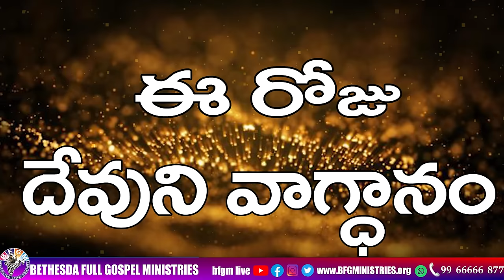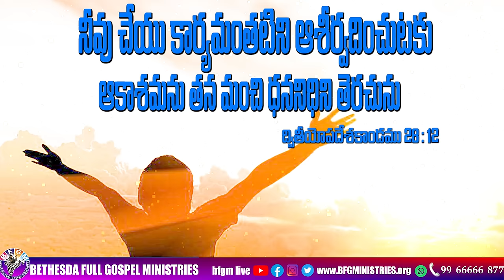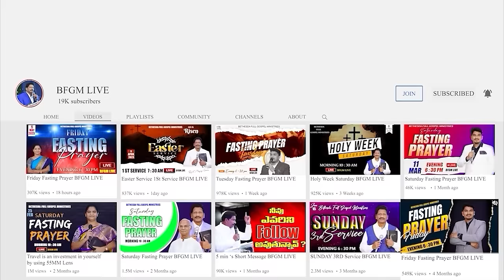Today's promise 26.04.2024 | BFGM LIVE